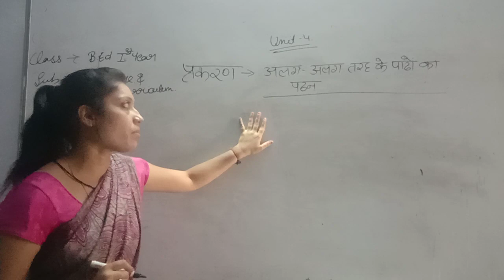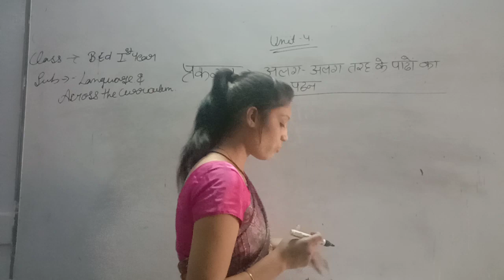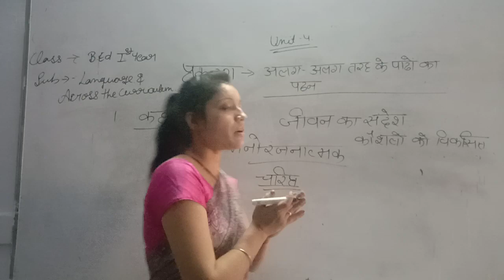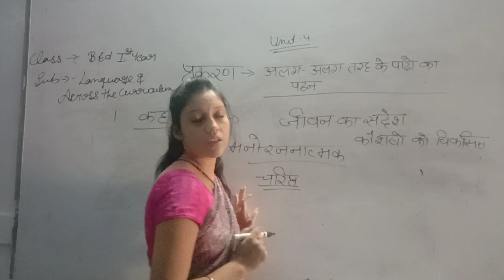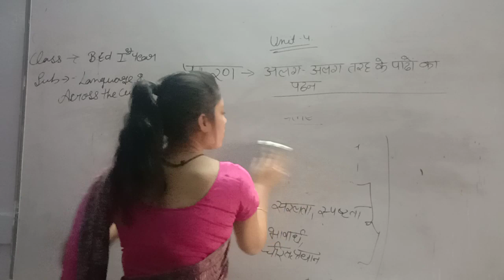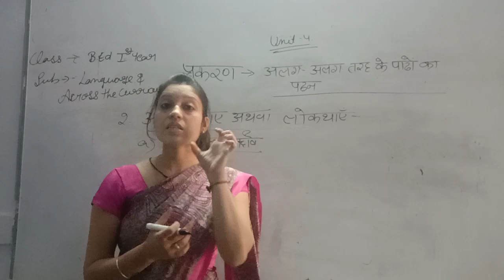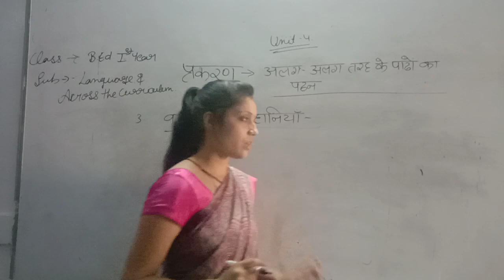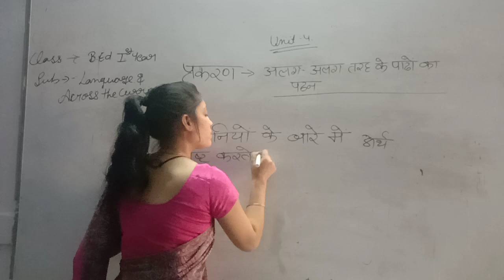अलग-अलग समूह के पाठों का पठन